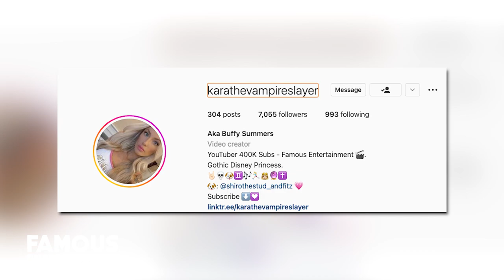Prince William & Prince Harry All The Juicy Details Going On Behind The Scenes Inheritance Cheating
Prince William & Prince Harry  All The Juicy Details Going On Behind The Scenes

Prince Williams was furious and his anger was felt throughout the entire palace when he learned of his younger brothers secret fortune. One that should have been split equally but because of reasons I will explain a little later in this video made Harry a bit more fortunate in his net worth than his big bro, at least for the time being.